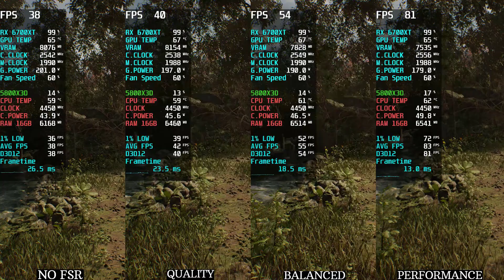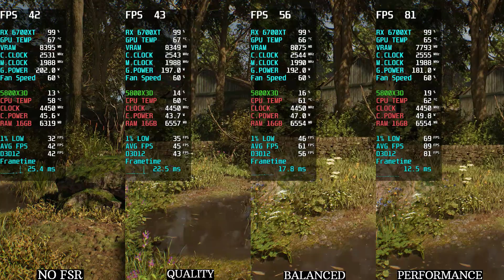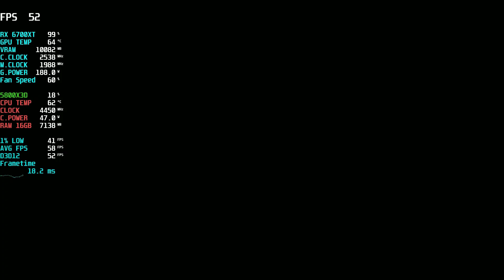A Quiet Place The Road Ahead RX 6700 XT Unreal Engine 5 1440P 1080P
Processor: AMD Ryzen 7 5800X3D
Motherboard: MSI MPG X570 Gaming Plus
GPU: RX 6700 XT 12 GB
RAM: 16GB DDR4

00:00 - High Settings 1440P
00:10 - High Settings FSR Quality Balanced Performance 1440P
02:11 - Medium Settings  1440P
02:19 - Medium Settings FSR Quality Balanced 1440P
04:23 - Low Settings 1440P
06:11 - Epic Settings FSR Balanced Res Scale 50 1440P
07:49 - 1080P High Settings